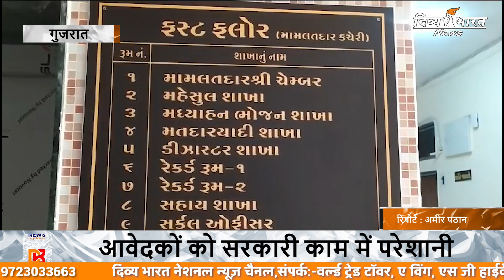राजकोट धोराजी शहर और ग्रामीण क्षेत्रों में तलाटी मंत्री के सभी पद रिक्त हैं, जिसके कारण परेशानी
Welcome to Divya Bharat News  your trusted source for breaking news in India. Stay informed with the latest updates on politics, economy, technology, entertainment, and more. Your one-stop destination for all things India.

Top Headlines
News Flash

And also check out ✅ our official Divya Bharat News site :

Top Headlines
News Flash